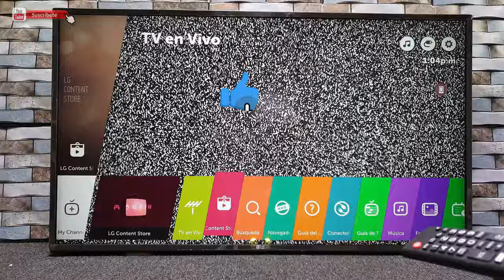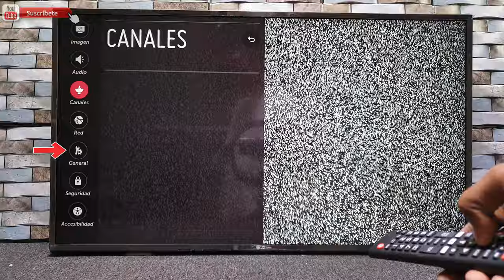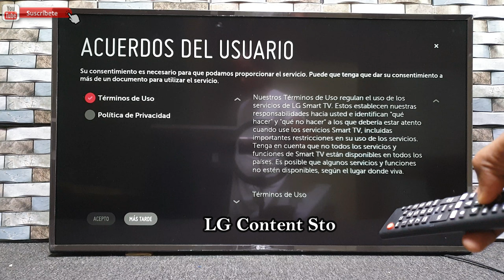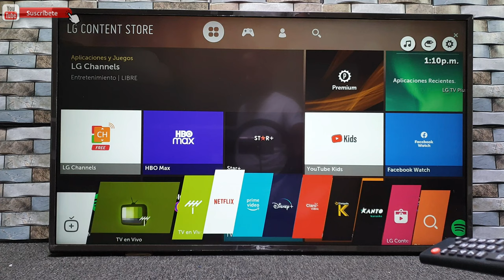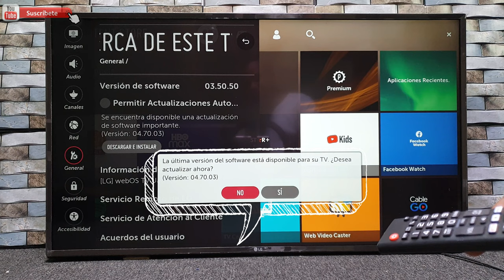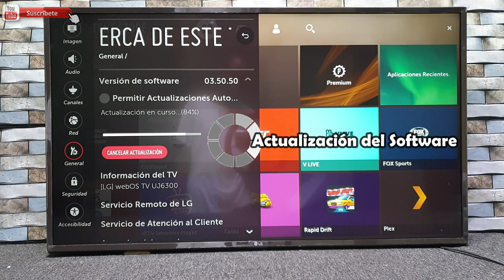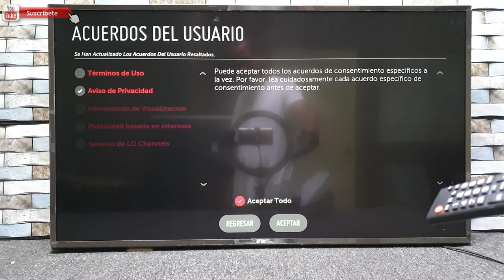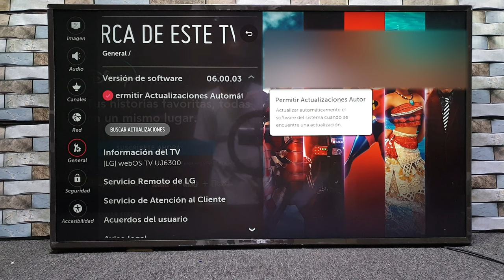Como actualizar tu televisor LG para que salgan las Aplicaciones actualizada, Disney Plus, Spotify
1-Mostramos como actualizar a última versión su televisor  LG para que salgan las aplicaciones como Disney, espotify , HBO, , Spotify, Amazon video, Neflix,  pluto tv, Primer video y muchas mas.